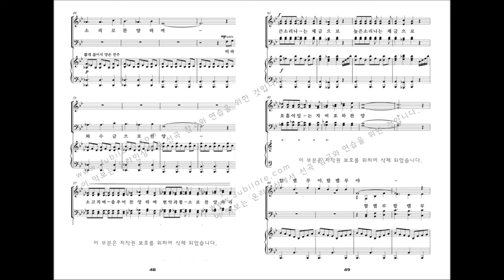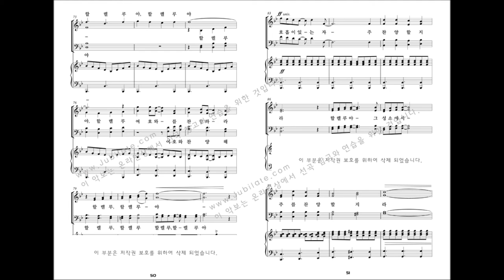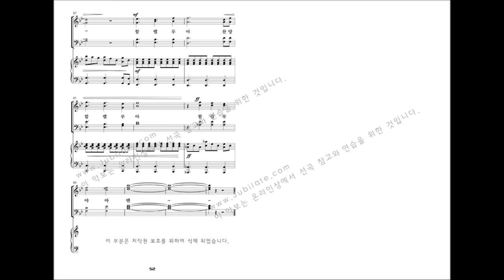[유빌라테 명품성가 29집] 05.김미선 '호흡이 있는 자 주 찬양하라'